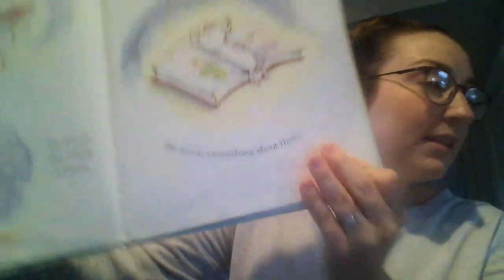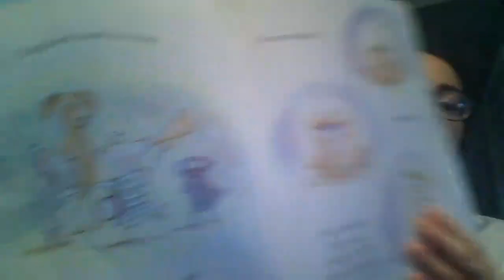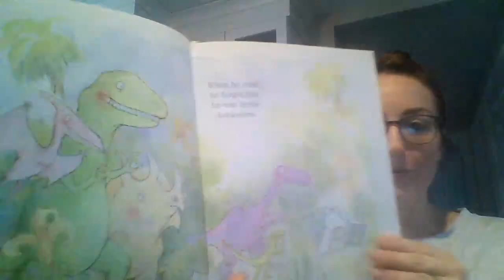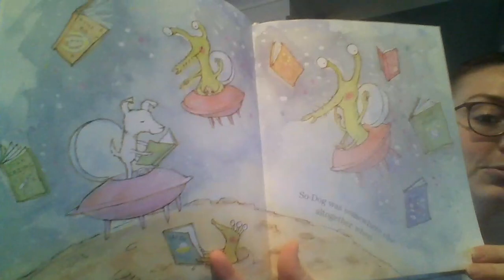Book of the Day-Mrs. Prifti